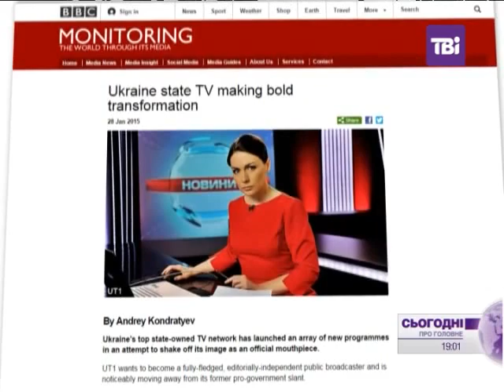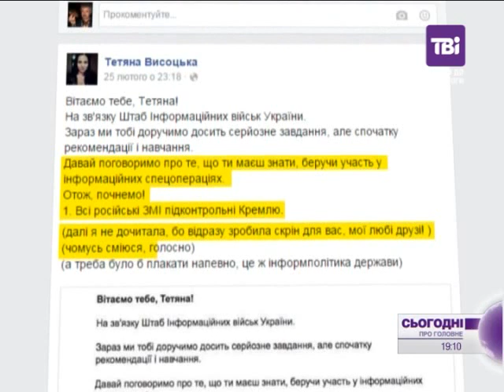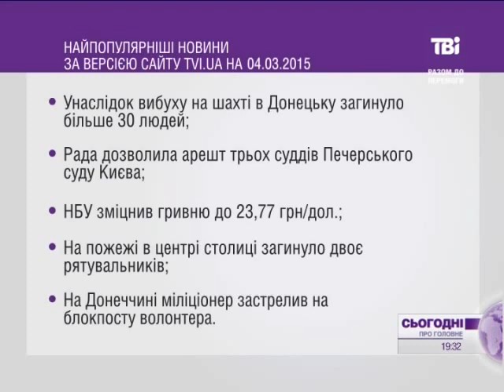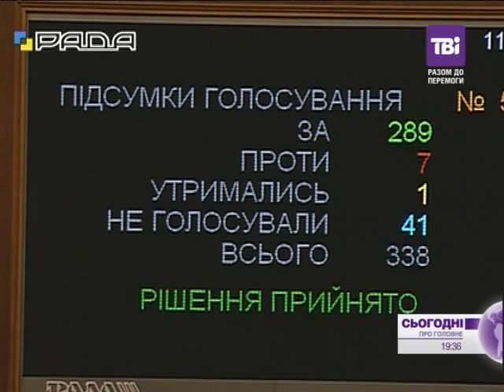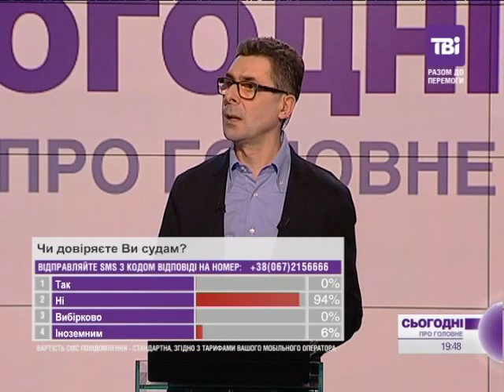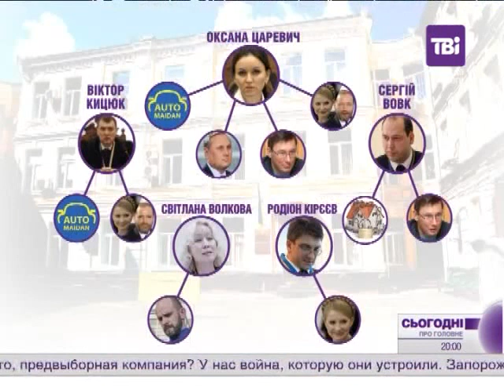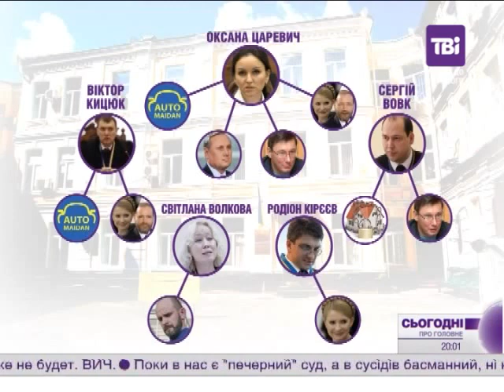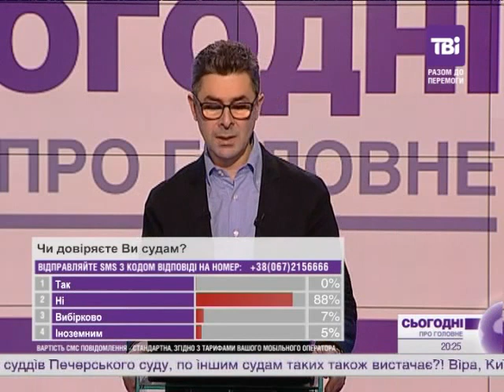"Сьогодні про головне" від 04.03.2015